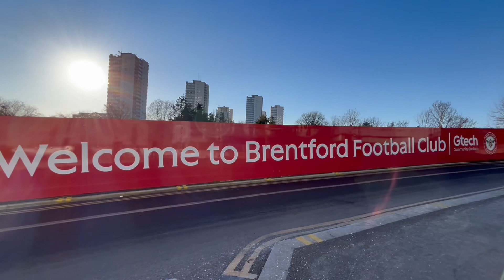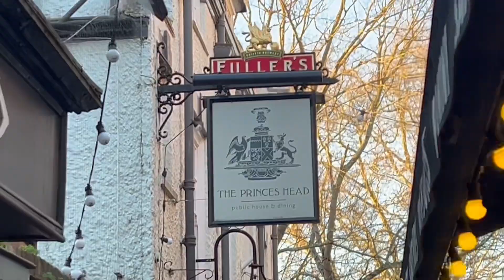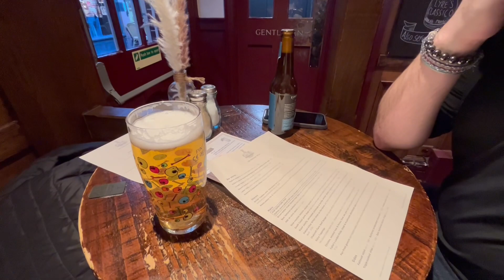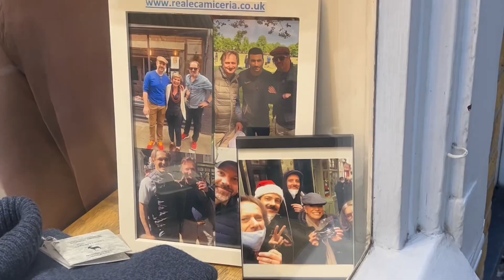London Day 4 | Richmond, England 🏴󠁧󠁢󠁥󠁮󠁧󠁿 2024 | TED LASSO tour | Flight Attendant Vlogs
Me and Jack have a TED LASSO day in which we see the filming locations. We do a little excursion through Richmond, England 🏴󠁧󠁢󠁥󠁮󠁧󠁿